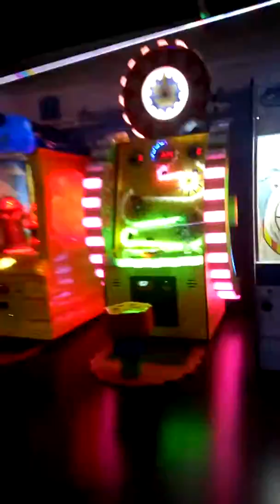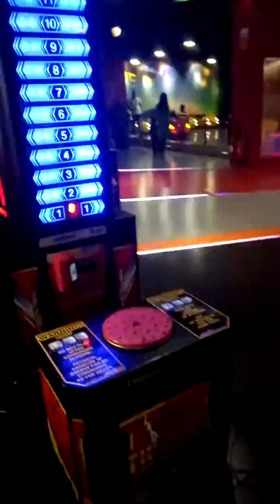Secret room in the haunted badminton placeee!!!!! (NOT CLICKBAIT)